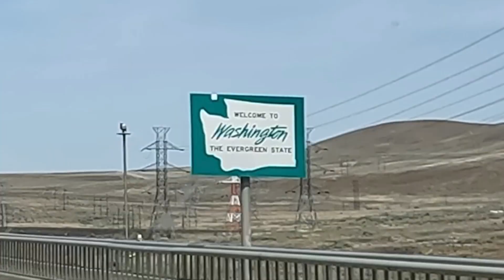Our RV Travel NV to WA Las Vegas Nevada To Crescent Bar Washington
Come with us for RV travel NV to WA. We are traveling from Las Vegas NV to Crescent Bar WA over a few days. Watch all the scenery on travel days as well as all the changes from Nevada to Washington on travel days.

Please share this video, hit the like button, subscribe, leave a comment to help us out, and ring the bell to be notified when our next episode of Jarhead & Ginger's Journey or Jaw Jacking with Jarhead and Ginger is published.  Stay healthy.

AVERAGE WEIGHT LOSS ON THE OPTIMAL WEIGHT 5&1 PLAN® IS 12 POUNDS. CLIENTS ARE IN WEIGHT LOSS, ON AVERAGE, FOR 12 WEEKS.

Ways to support Jarhead & Ginger's Journey
2. Watch the videos including the adds
3. Like the videos
8.
9.

GoPro Hero 10 Black
Gopro 10 batteries
GoPro Hero 7 Black
Panasonic Lumix G95
Rode Go II Microphone
GoPro extendable grip
GoPro 7 batteries
GoPro Mic Adapter
Ulanzi video light
Ulanzi GoPro case
GoPro accessory kit
Tripod selfie stick

OUR EDITING EQUIPMENT

Macbook Pro
Mac SD card reader
Mac multi adapter
Bose headphones

RV MUST HAVES

Hughes Watch Dog
On the go water softener
Water pressure regulator
Sewer hose kit
Drinking water hose
Pin lube plate
Camco heated hose
Viair Air Compresser
Snap Pad
TST TPMS

00:00 Introduction
00:44 Vegas to Utah
05:54 Utah to Idaho
08:49 Idaho to Oregon
12:30 Oregon to Washington
19:23 Outro